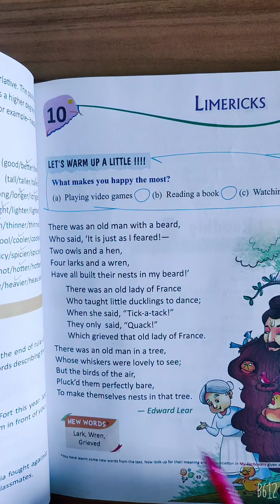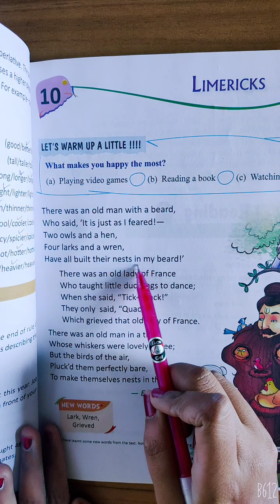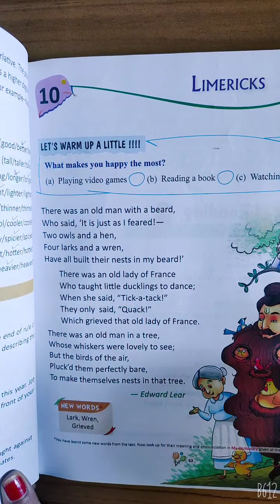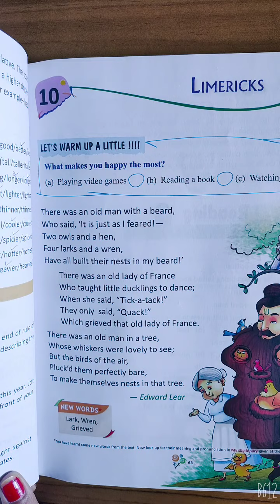English Class 4 Chapter 10 Part 1